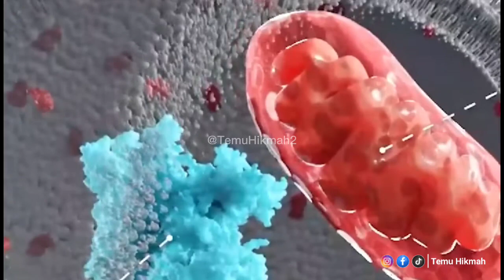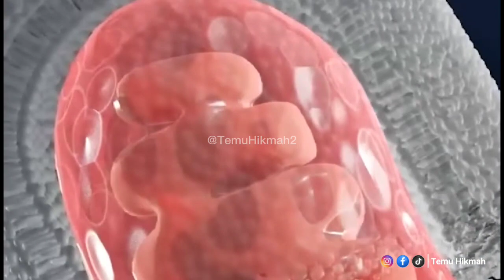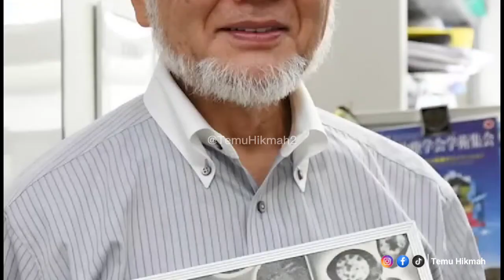BAGAIMANAKAH DAMPAK DARI PUASA SECARA ILMIAHNYA⁉️TONTON SAMPAI SELESAI❗